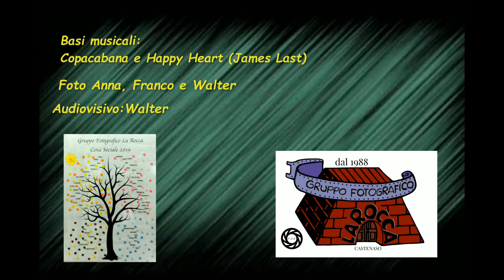Cena sociale 2019